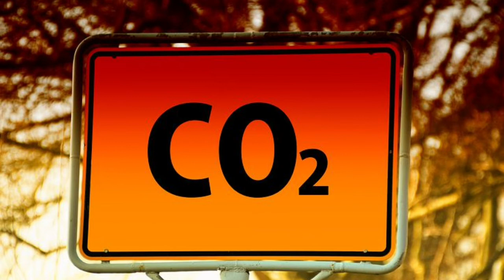मच्छर हमारे सिर के उपर क्यों मंडराते है?